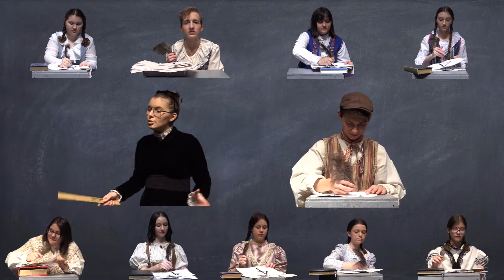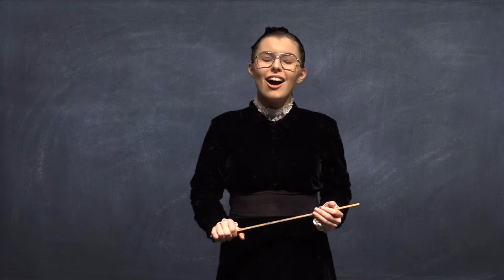Tussey Mountain - 2021 Isaac Awards | Altoona Community Theatre